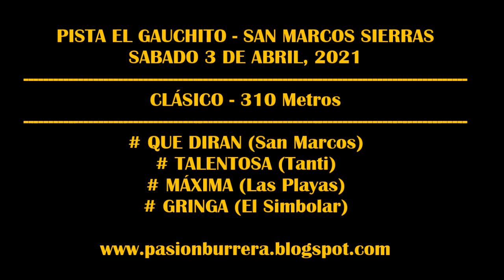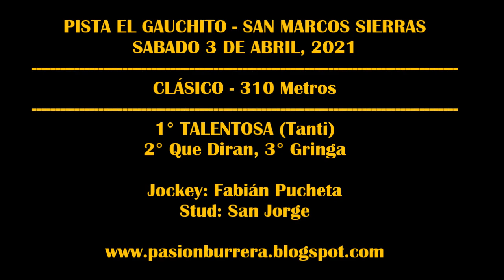TALENTOSA, Pista El Gauchito - San Marcos Sierras (03-04-2021)